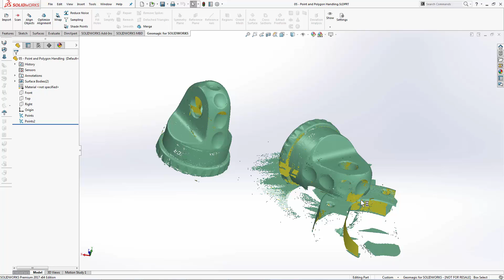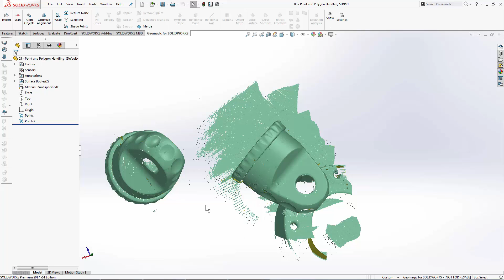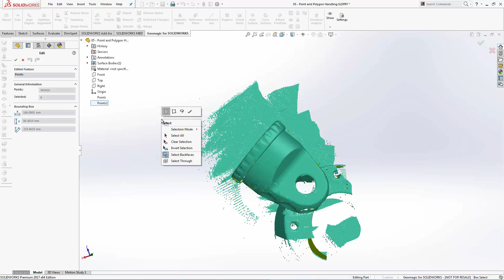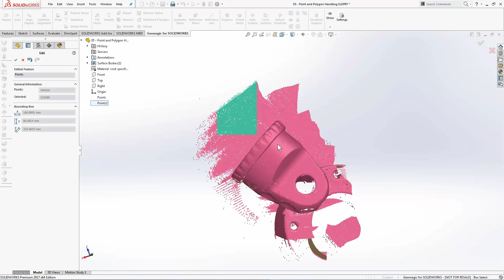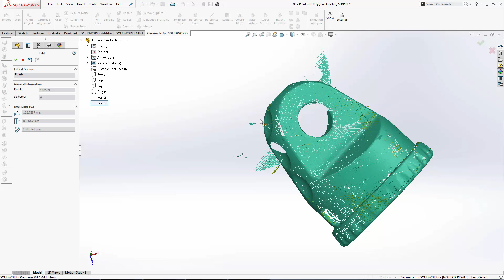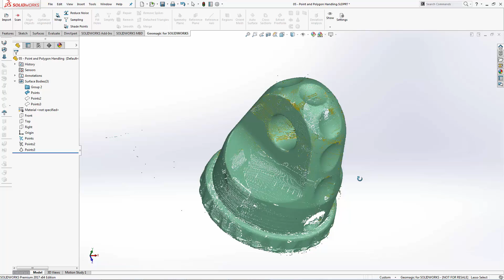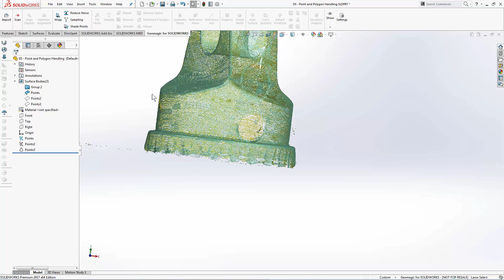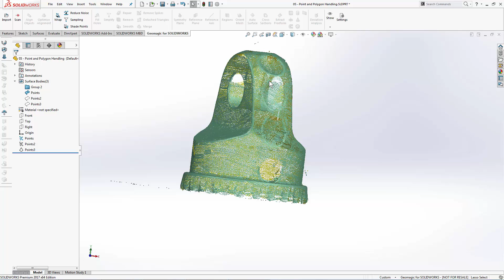Point Cloud and Polygon Editing (Part 1)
This is a 2-part lesson that covers handling and editing Point Clouds and Polygons